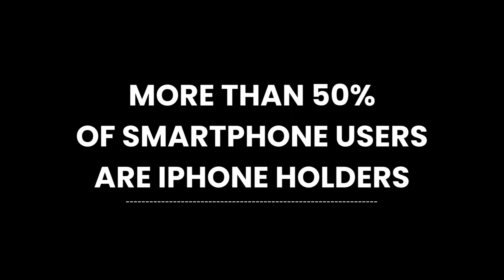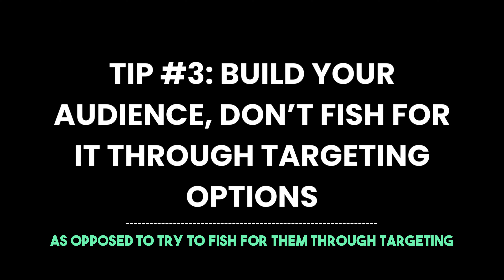Facebook Broad Targeting vs. Specific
Apple released a privacy update that shook the digital marketing world, and the EU has done the same.

So, what happened, how does it affect your business, and what can you do about it?

Starting with iOS 14.5 and iPadOS 14.5, apps are required to ask for your permission when they want to track you across apps and websites owned by other companies.

This means that Facebook and Google, among other companies, no longer have the information about you that advertisers need to target you properly.

So, if you are an advertiser, it becomes much harder to target the audience you would like.

This is especially significant given that over 50% of US smartphone users are iPhone holders.

And, given that most people opt out of being followed around by Facebook or Google.

To make things worse for advertisers, the EU followed the trend and a new data protection law, the General Data Protection Regulation (GDPR), is now in effect across the European Union.

Except in this case, people are forced to say whether they are interested in being followed around by cookies or not.

Given that most people will most likely opt out, this makes a HUGE impact on the targeting capabilities for any advertiser who wants to show ads in Europe.

So, what can advertisers do to target their audience properly?

1. Select a broader audience when targeting.

2. Focus on targeting at the ad level itself, as opposed to the ad set or ad group level. Make your ad relevant with text, images, videos, and describe clearly what the ad is about and who you are targeting.

Use keywords, phrases, and content that will trigger the algorithm to understand what your ad is about, and it will push it to the right people even though you selected broad targeting.

3. Build your audience as opposed to trying to fish for it, and retarget the people who are interested in your ads.